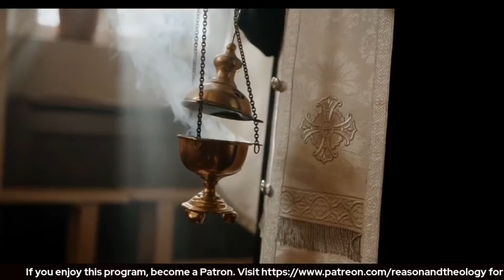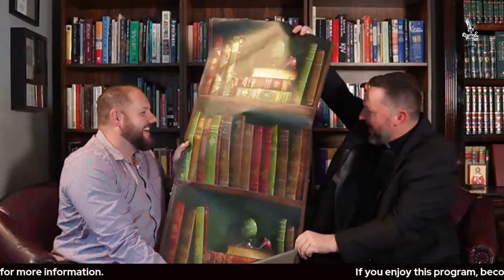Coffee with a Jesuit Priest w/ Fr. John Brown, S.J.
Michael Lofton and Fr. John Brown, S.J. sit down for a cup of coffee and a discussion about the priesthood, the Jesuit Order, Pope Francis, the state of the Catholic Church, and much more!